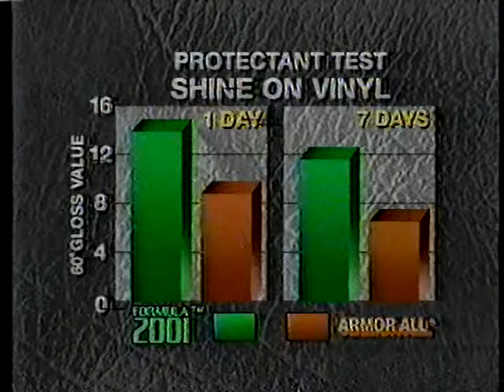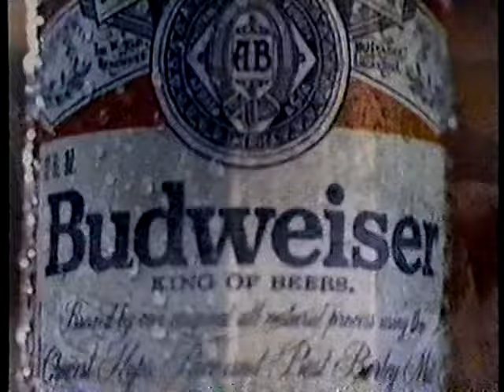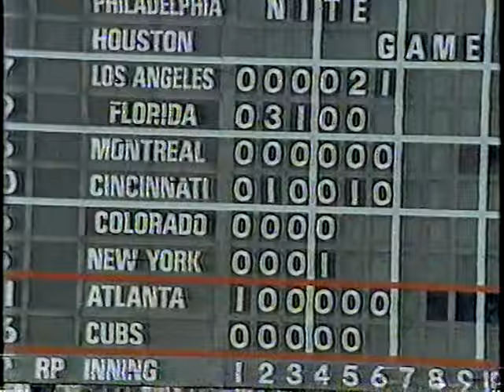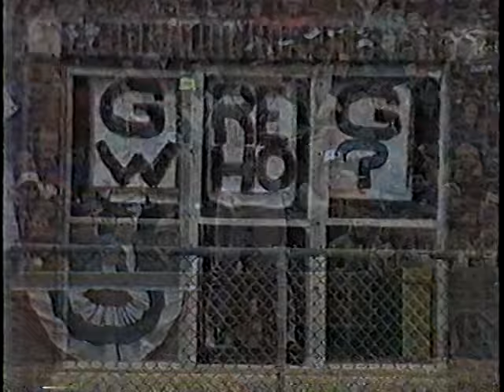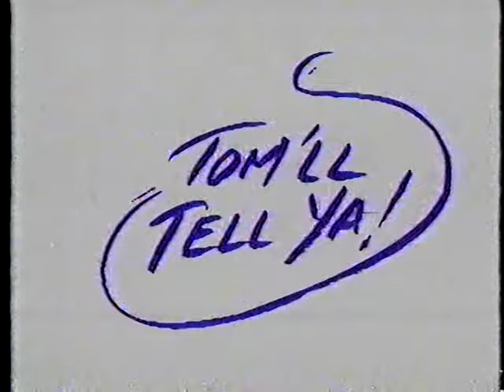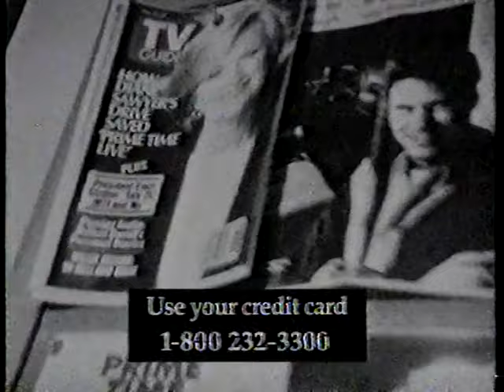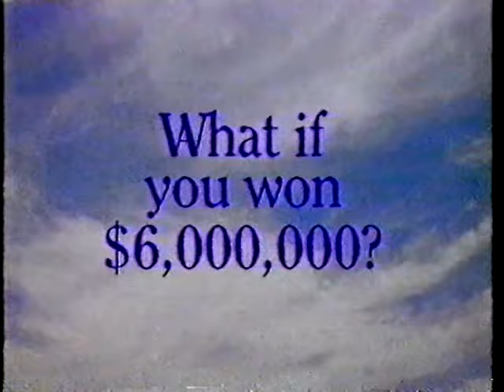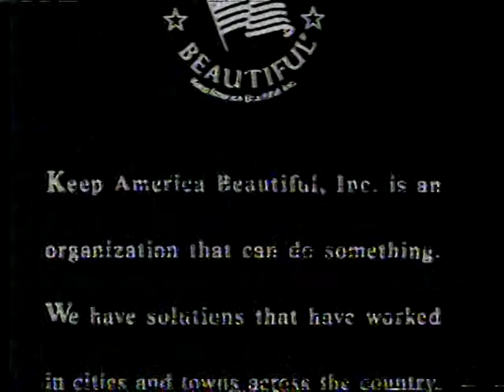1993 MLB: Atlanta Braves at Chicago Cubs - April 5, 1993 - WGN-TV - PART 2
1992 Cy Young Award winner Greg Maddux returns to Wrigley Field to face his old team on Opening Day. Harry Caray, Steve Stone and Thom Brennaman have the call as WGN-TV celebrates its 45th year of televising Cubs baseball. Complete with pregame, post and commercials.